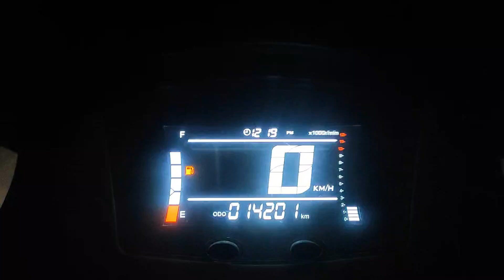EASYRIDE 150FI ARANGKADA TEST/90KPH IN 11 SECONDS 😁😁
0.5M WASHER
REGROOVE BELL
15 GRAM'S FLYBALL
SUN LINING
TEAM PASAY CLUTCH SPRING
1K CENTER SPRING GY6